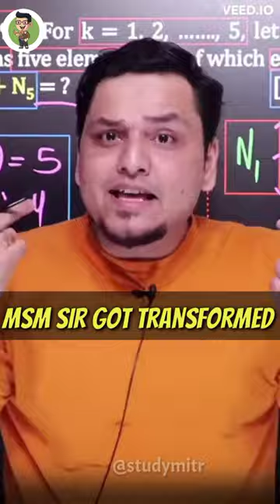MSM Sir Got Drastic Transformation 😡 | Pw To Sankalp Bharat | Tarun Sir Pw | Msm Sir adda 247